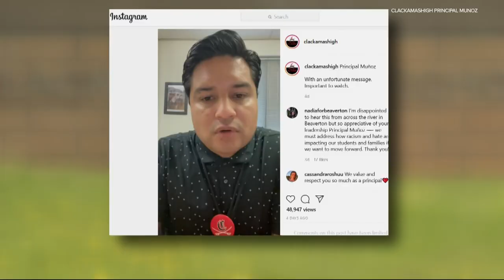Lunch donated to school staff after racist prank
People in Happy Valley are showing support to the staff at Clackamas High School after the principal said there was a hate crime this week.